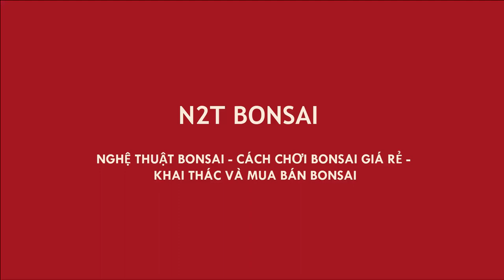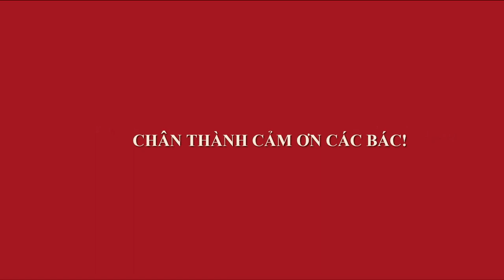DŨNG KHÙNG PHÁ THẾ CÂY SANH CỔ CHỢ VẠN PHÚC - ĐÚNG LÀ MẮT CÚ VỌ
Van Phuc Bonsai Market.